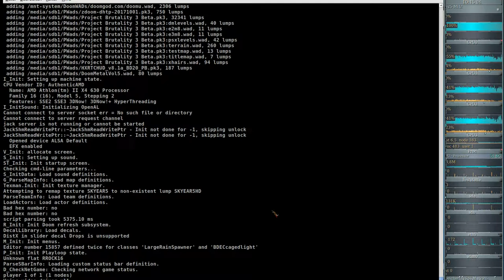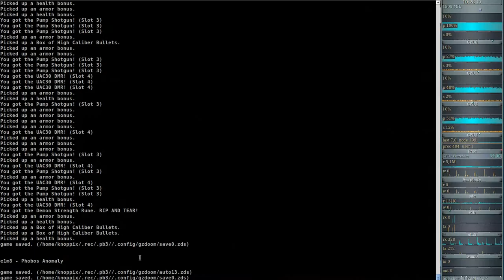Project Brutality 3.0 - Ultimate Doom (gzdoom) E1M7 - Computer Station